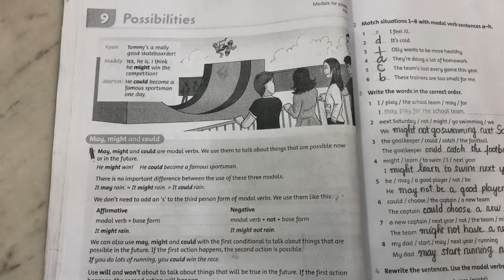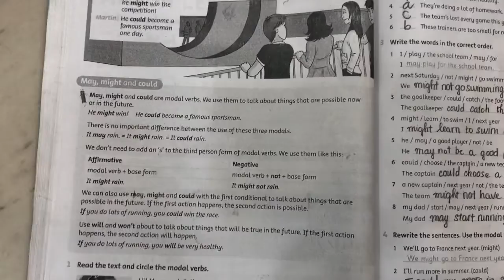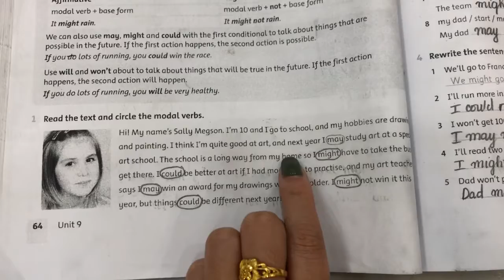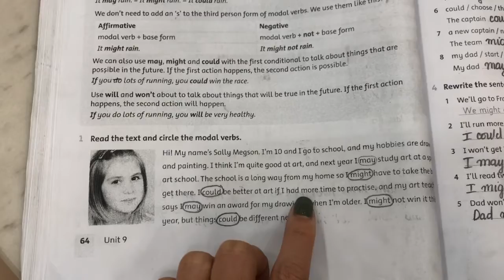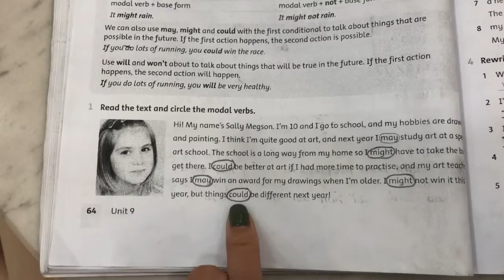Hướng dẫn sửa bài tập lớp 5 trang 64